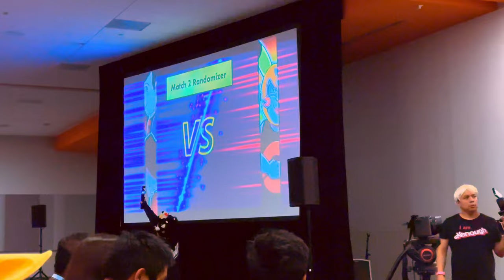FanimeCon 2024 | Event - CWF: Masters 8 Tournament - Champion Introductions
The leaders in cosplay wrestling are back! On day one we get the Masters 8 Tournament. Bringing together 8 different Champion and legends to compete for the Masters 8 trophy. Who will win?  Who know but let get to know our competitors. @CosplayWrestlingFederation
Related Links
Cosplay Wresting Federation